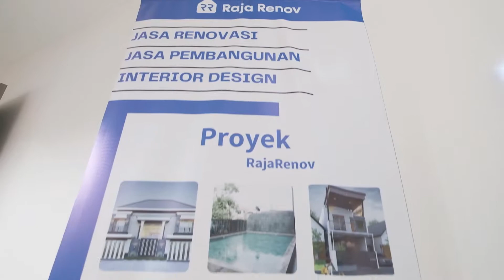RajaRenov 's Office | Kantor Startup Indonesia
Ada apa ajasih isi kantor startup?! Yuk intip kantor RajaRenov!!
RajaRenov merupakan jasa renovasi dan bangun baru. RajaRenov siap membantu kamu untuk melakukan renovasi bangunanmu. Yuk segera hubungi kami!